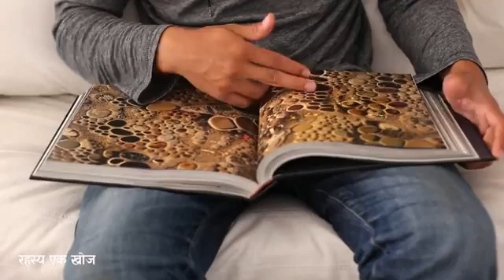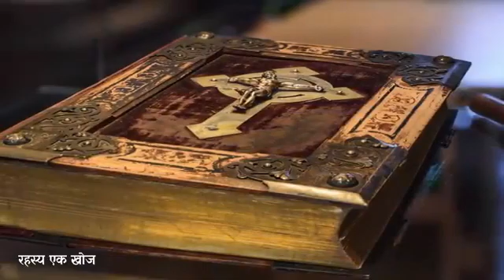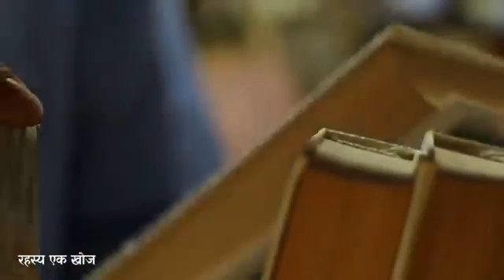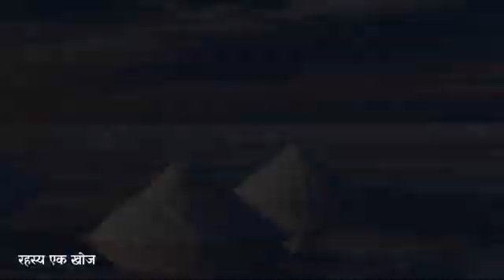12 esi rahasyamay chije jo apne kabhi dekhi nahi hogi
ye 12 rahasya chije mene es  video me  dikhaya he  jo  apne  kabhi  dekha hoga na kabhi  dekha  hoga

video ko👍like karna share karna or comment karna na bhuliye

follow my mxtakata id👉#@best short video 5826👈
my mibile no.#7046448